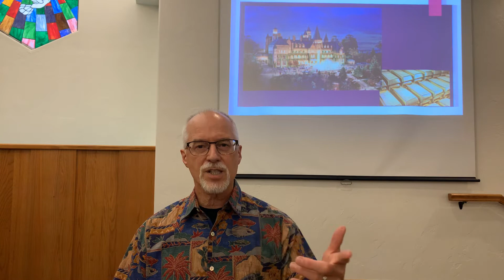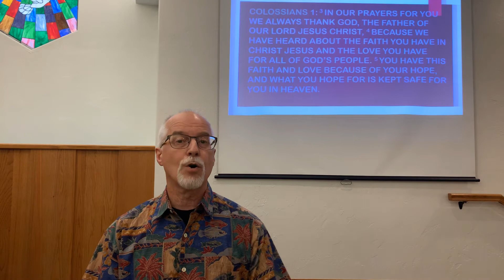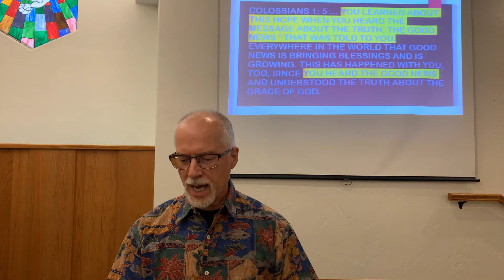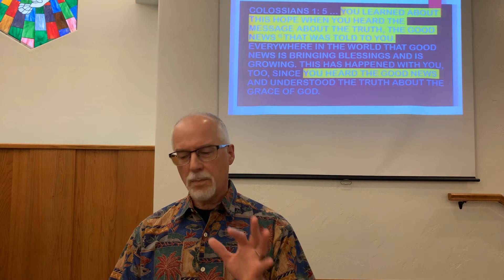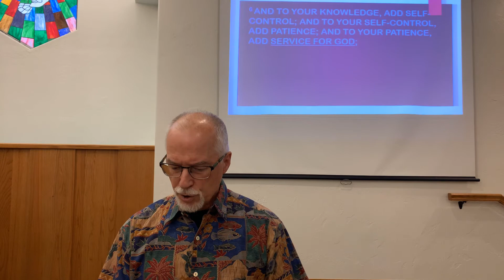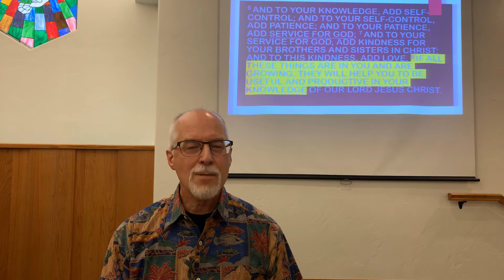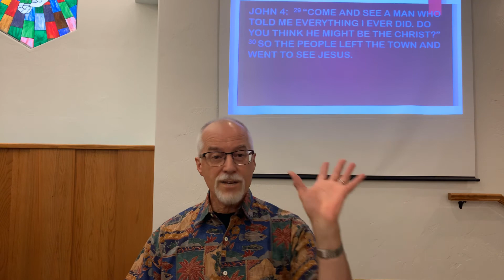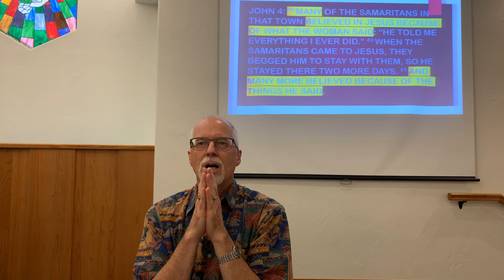Steve Dennis, Sunday AM Bible study, 6/21/20